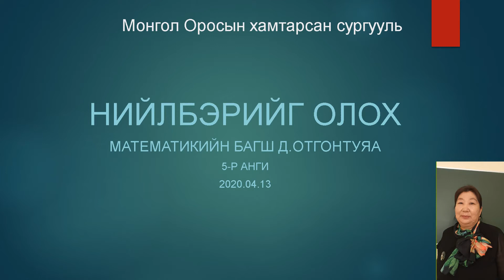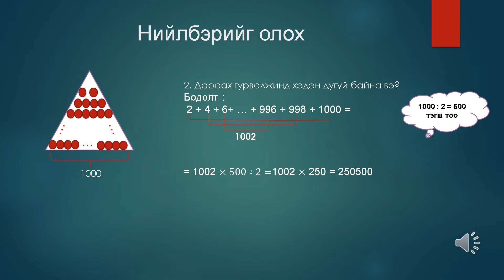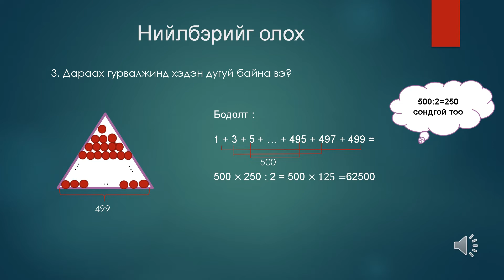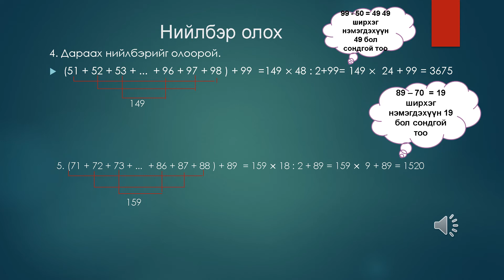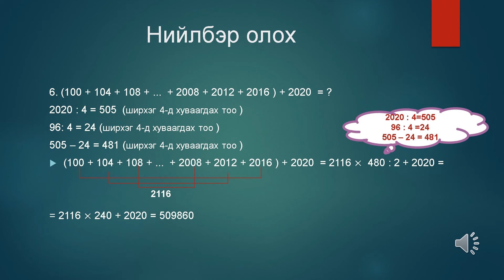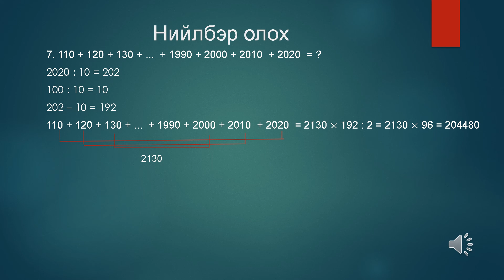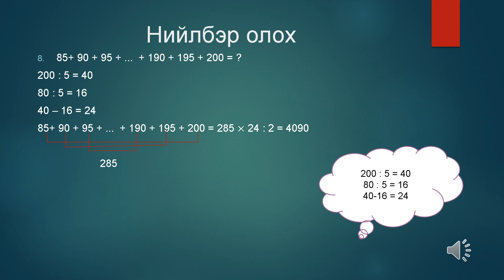Математика(спецкурс), 5 класс